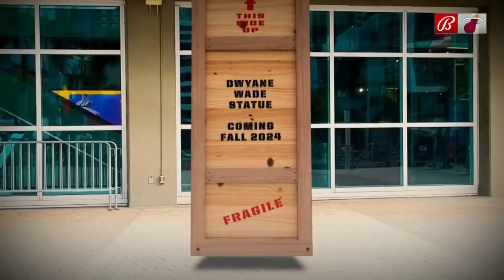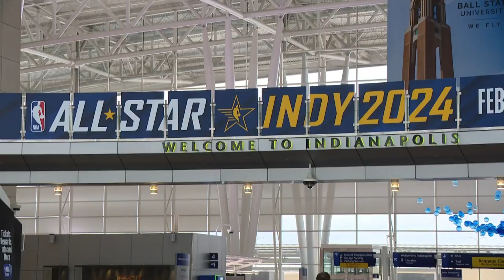Nuggets defeat Celtics | Siakam to Pacers | Trade Rumors & MORE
AD Hoops is back with James West and Mr. Hambone himself. The two pick up right where they left off with immediate NBA news from this past week.

The two react to the impressive road victory the Nuggets faced Friday night against the Boston Celtics. Then shift to the Pascal Siakam trade to the Pacers, as well as other NBA players that could be on the MOVE.

Wrapping up the show, Hambone and James attack the rim with quick takes and their predictions for this upcoming Sunday NBA action.